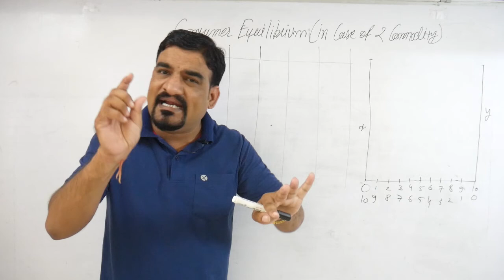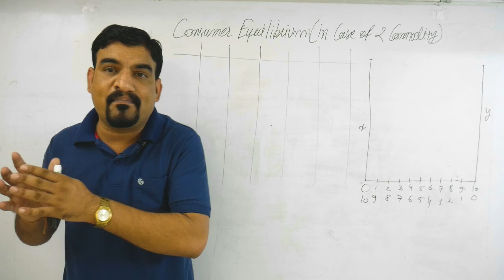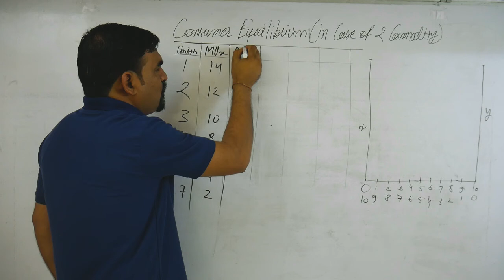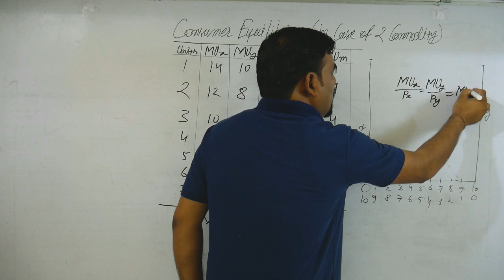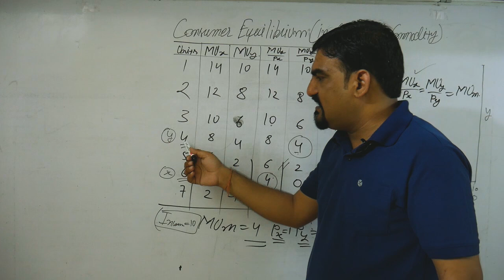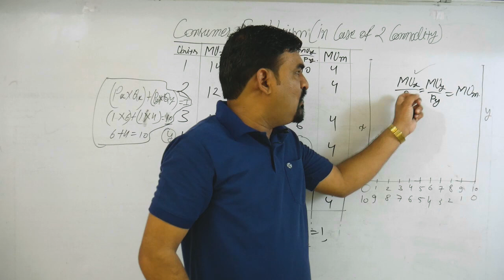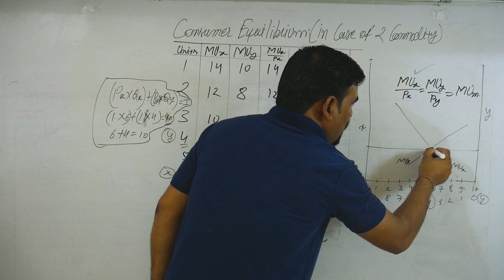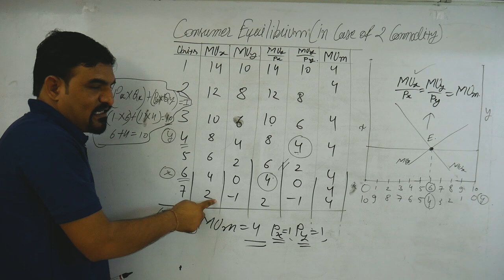Consumer Equilibrium in case of 2 commmodity || economics class 11 ||video no. 8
class 11th commerce class 12th commerce pgt economics accounts business studies economics Consumer equilibrium by utility analysis#micro economics class 11th and 12th# consumere equilibrium in case of double commodity

11 Economics
12 Economics
11 Microeconomics
12 microeconomics
Economics with sk
Study with sk
vidya first